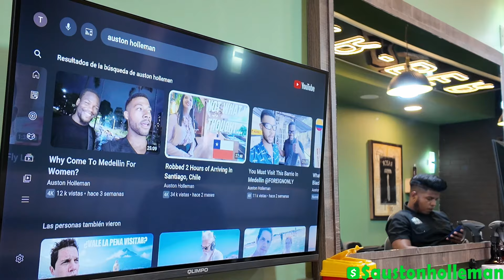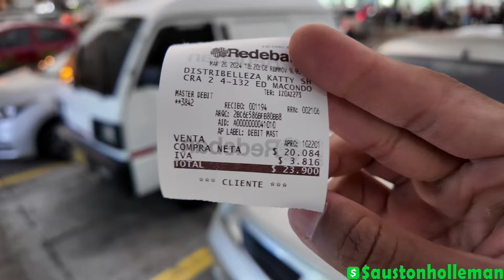What Can You Get With $50 In Colombia?